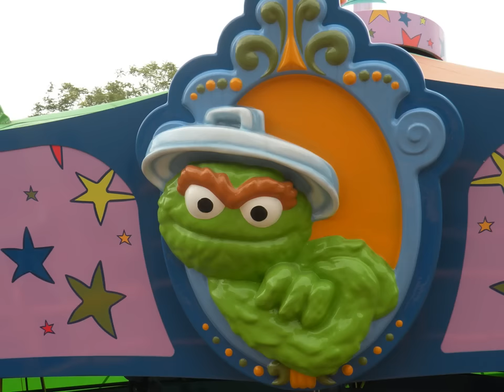Sesame Place Theme Park, PA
Sesame Place Theme Park
Elmo's World
Water Park in Pennsylvania